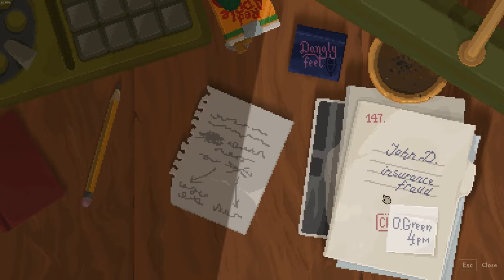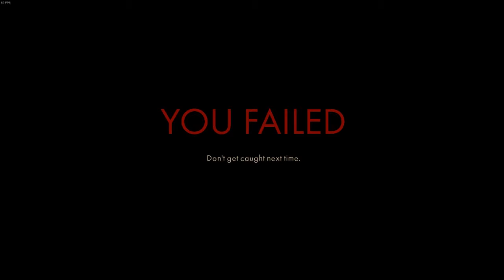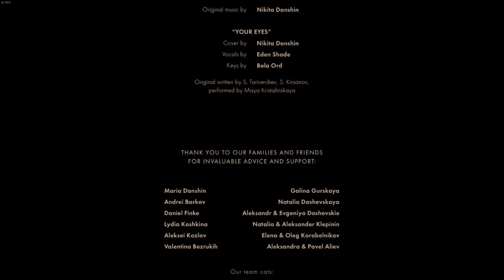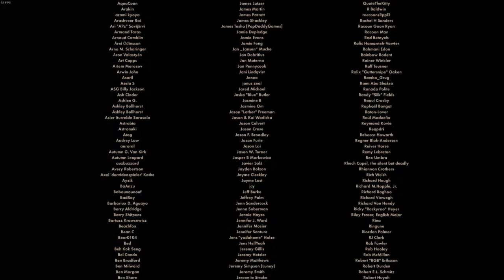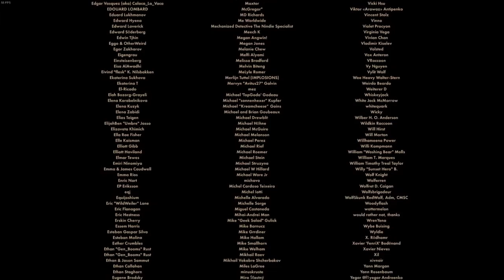Taste Testing - Backbone: Prologue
The first of what will hopefully be many Sodacast Let's play's for Youtube.